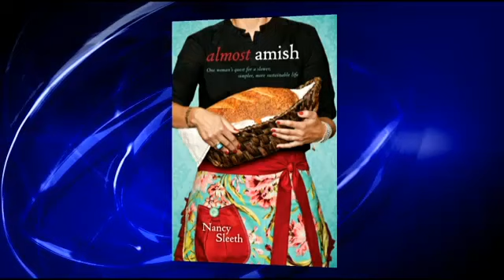Nancy Sleeth author of Almost Amish on WKYT 27 NewsFirst Midmorning - June 26 2012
Nancy Sleeth managing director of Blessed and author of Almost Amish visits WKYT 27 NewsFirst Midmorning - June 26 2012.